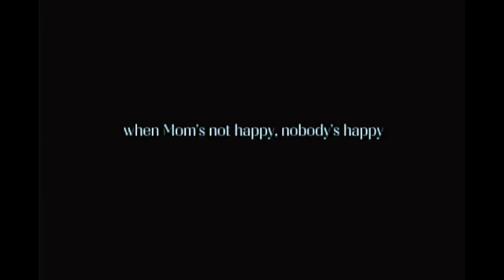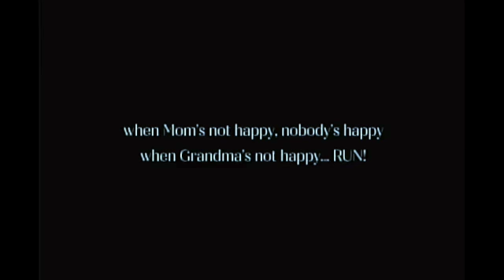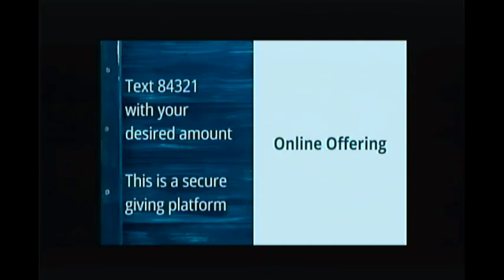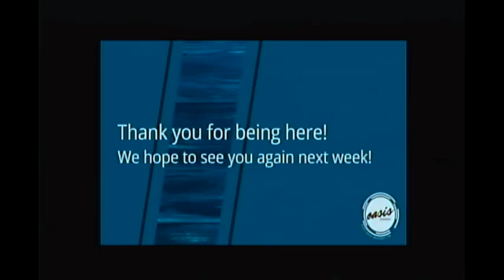Prepared & Present | Week 5 | God Provides Direction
Oasis Church Worship. Jan. 3, 2021. Cedar Rapids, IA. CCLI License # 20755927